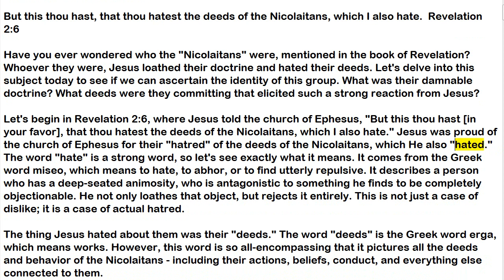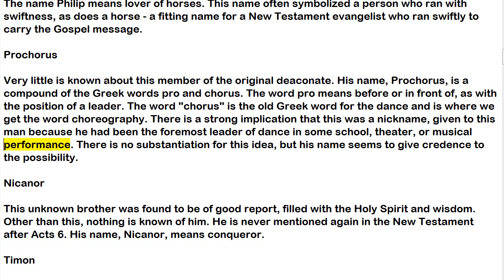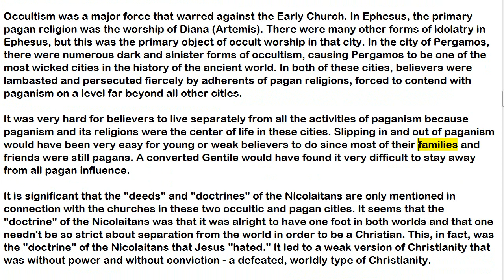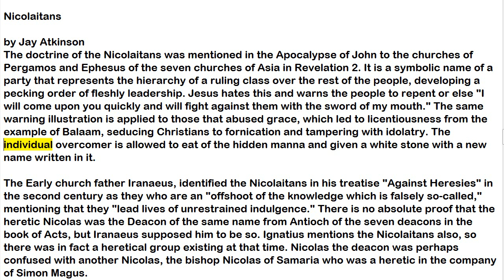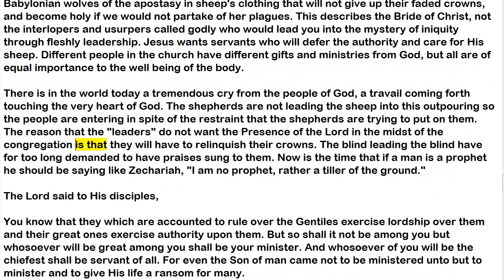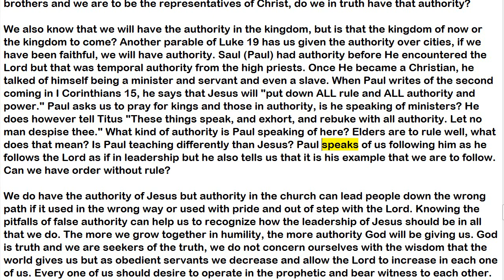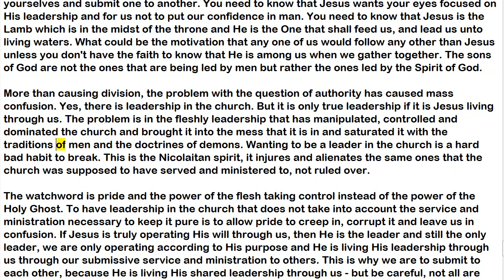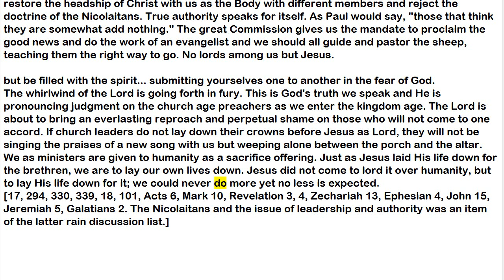The Deeds of the Nicolaitans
3 But I fear, lest by any means, as the serpent beguiled Eve through his subtilty, so your minds should be corrupted from the simplicity that is in Christ.
2 Cor 11:3 (KJV)

The apostle is telling us that there is a simplicity in the doctrine of Christ and we should not be moved from these fundamental truths that are revealed even to babes in Christ. The Lord Jesus Christ died for our sins according to the Scriptures and rose again the third day, according to the Scriptures. (1 Cor. 15:3-4)

The Works of John Owen

"Hereby he hopes to draw off men from the simplicity that is in Christ, or the plain declaration of the will of God in the gospel, unto false and foolish imaginations of his own suggestion."

Agreeing both with the underlying Greek texts and the meaning of the King James Bible are the following bible translations: Wycliffe 1395 "the simpleness that is in Christ.", (Tyndale 1525, Coverdale 1535, Bishops' Bible 1568), the Geneva Bible 1599 - "so your mindes shoulde be corrupt from the simplicitie that is in Christ.", Wesley 1755, Webster's 1833, Young's, Hebrew Names Version - "corrupted from the simplicity that is in Messiah. "; Darby, World English Bible, Douay-Rheims, NKJV 1982, KJV 21st Century 1994 and the Third Millenium Bible 1998.

The Spanish Reina Valera 1602, 1909, and the 2004 Reina Valera Gomez also agree with the King James Bible saying: "Mas temo que en alguna manera, como la serpiente engañó a Eva con su astucia, así sean corrompidas vuestras mentes, DE LA SIMPLICIDAD QUE ES EN CRISTO."

However, several modern versions based primarily on the Westcott-Hort Greek Critical Text have changed both the text and the spiritual emphasis of the verse.

NIV - "But I am afraid that just as Eve was deceived by the serpent's cunning, your minds may somehow be led astray from YOUR SINCERE AND PURE DEVOTION TO CHRIST."

NASB - "...your minds will be led astray from THE SIMPLICITY AND PURITY OF DEVOTION TO CHRIST."

ESV, RSV - "your thoughts will be led astray from A SINCERE AND PURE DEVOTION TO CHRIST."

Holman Standard - "your minds may be corrupted from A COMPLETE AND PURE DEVOTION TO CHRIST."

First of all, these modern versions are based on a different Greek text which comes primarily from the Vaticanus manuscript. Vaticanus adds three extra words here - kai tns agnoteetos - which literally would be 'and the purity'. There is no Greek word in any text for "devotion". The modern versions have added it to their own English translations.

The three extra words are not found in the Majority of all Greek texts, nor in the modern Greek Bible used throughout the Greek Orthodox churches, nor are they in the Sinaiticus correction. Even Tischendorf, who himself discovered the Sinaitic manuscript, did not include the extra three words in his own published Greek text. Furthermore, Westcott and Hort, as well as today's Nestle-Aland critical texts, continue to bracket these extra words, indicating doubt as to their authenticity. Yet they are found in versions like the NIV, NASB, RSV, NET and Holman Standard.

Let's do a simple contrast between the two different readings here.

King James Bible - "But I fear, lest by any means, as the serpent beguiled Eve through his subtlety, so your minds should be corrupted from THE SIMPLICITY THAT IS IN CHRIST."

The theological emphasis found in the text of the King James Bible (and many others as well) takes our eyes OFF of ourselves and focuses our attention ON Christ Himself and the simplicity that is found in His saving gospel.

The variant text and consequent translation of modern versions like the NIV, NASB, RSV takes our eyes off of the simplicity found in Christ and instead turns them upon our own religious feelings. The whole context is wrenched out of place. The true words of God, as found in the King James Bible, are telling us to keep our minds on the simple truths that are found in the true Jesus Christ, and not to be led astray by "another Jesus".

People can be very passionate and "devoted" to a false Jesus and a false religion. This happens all the time; we see it on every hand. The modern version reading would tend to turn us into spiritual belly-button watchers constantly testing the temperature of our own "devotion" and religious zeal, rather than on the objective, unchangeable and simple truth found in Christ.

For the record, I believe in the Love and the Grace right along with faith and obedience, including works= which is my fruit but I always stay faithful to the simplicities that are in Christ

I do this because I chose to out of love but that (((isn't to say))) I am always without sin, I simply don't allow it to rule in my mortal body!!!